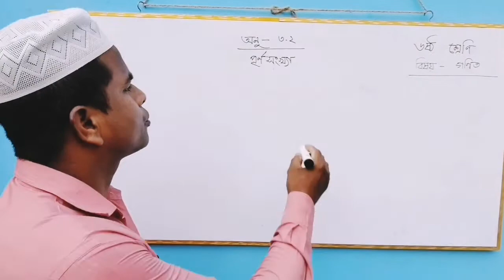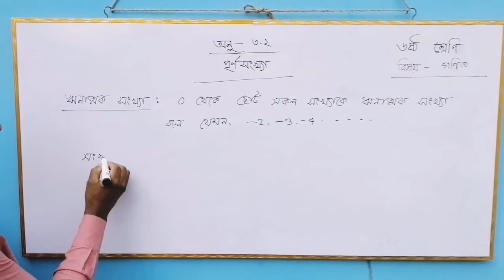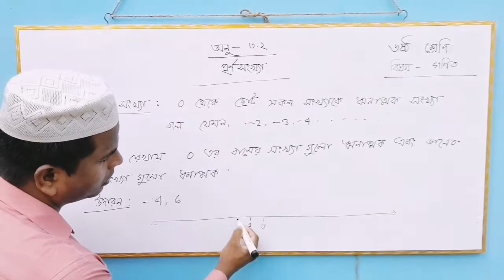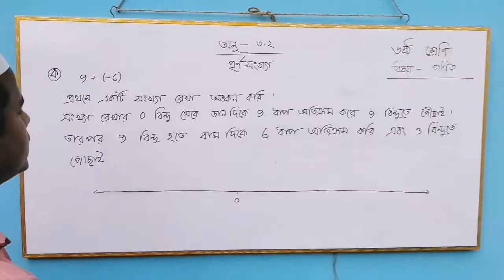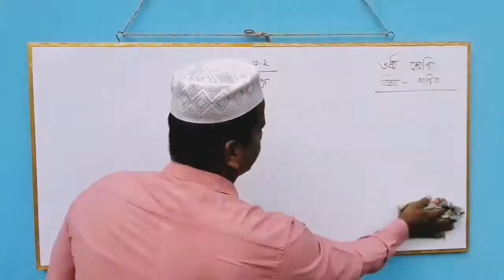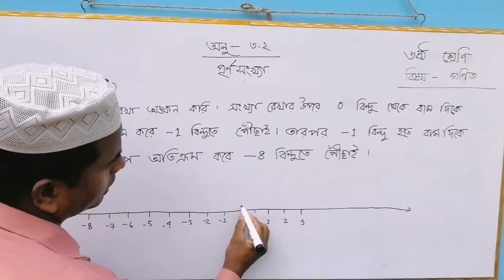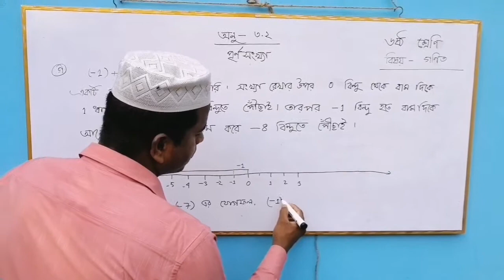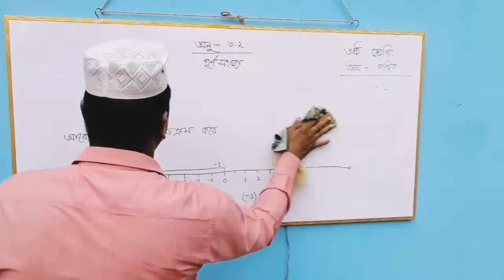Math Class Six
Teacher: Kamrul Islam Sarker